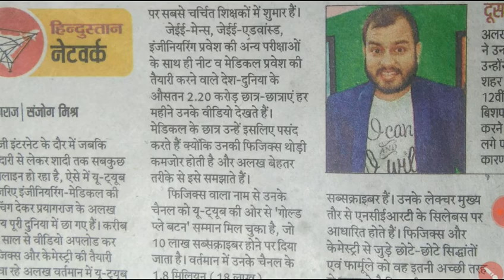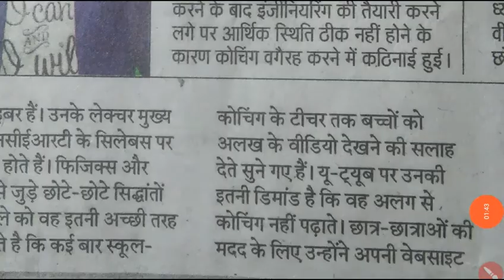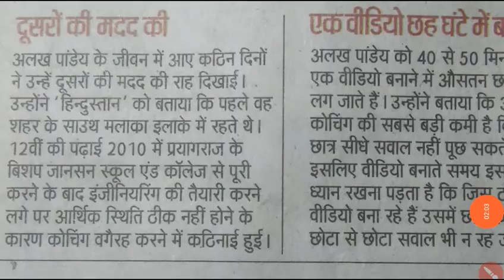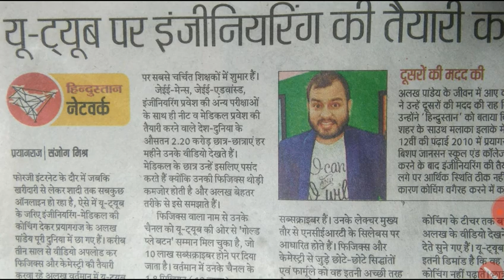Neet aur engineering Pariksha ke liye physics ke video